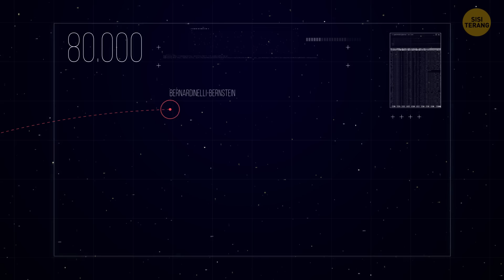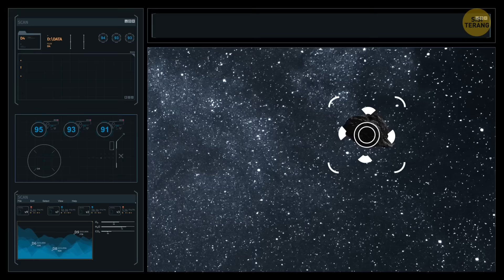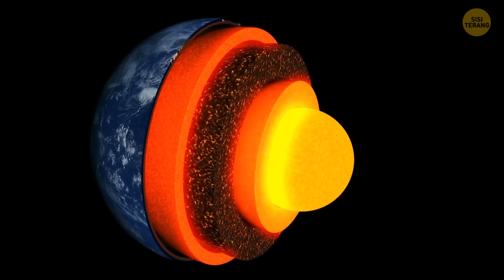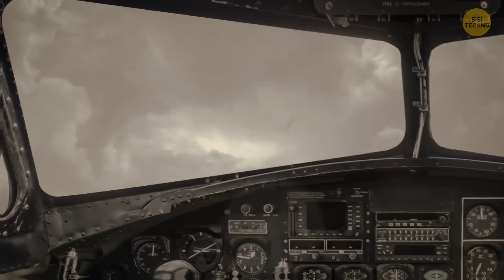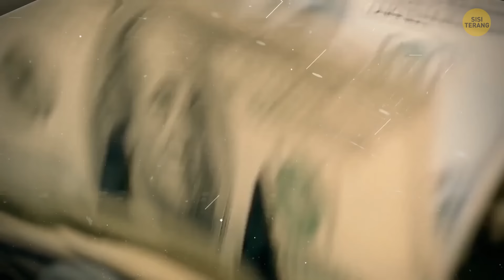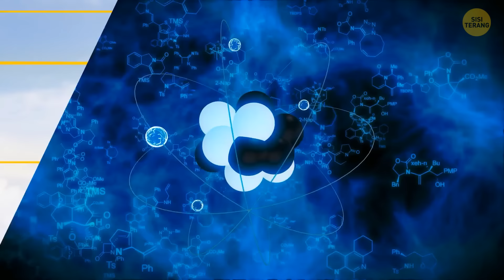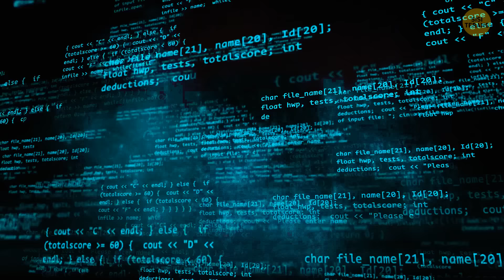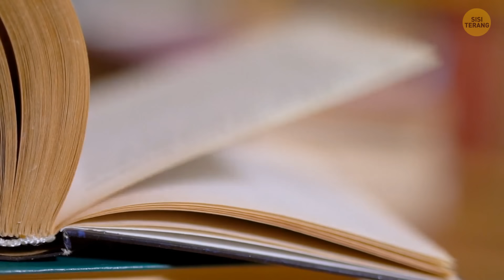Teleskop antariksa James Webb menemukan asteroid raksasa yang sedang meluncur menuju Bumi!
Bright Side Series mempersembahkan: Dalam sebuah penemuan inovatif, teleskop luar angkasa James Webb telah mendeteksi asteroid raksasa yang berada di jalur tabrakan mematikan dengan Bumi! Tonton video ini untuk mengetahui lebih lanjut tentang penemuan mengejutkan ini dan apa artinya bagi masa depan planet kita. Jangan lewatkan berita antariksa terbaru tentang peristiwa yang berpotensi menimbulkan bencana ini!